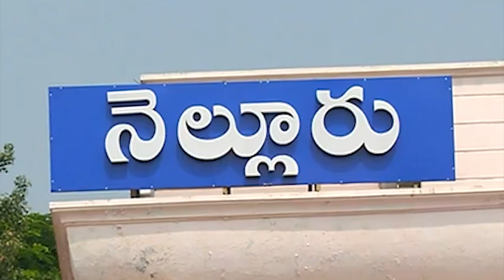అల్లా ద‌య అంద‌రిపై ఉండాలి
నెల్లూరులో ఘ‌నంగా రంజాన్ ప్రార్థ‌న‌లు
ఇఫ్తార్ విందులో పాల్గొన్న మంత్రి కాకాణి, ఎంపీ ఆదాల‌, క‌లెక్ట‌ర్ హ‌రినారాయ‌ణ్‌